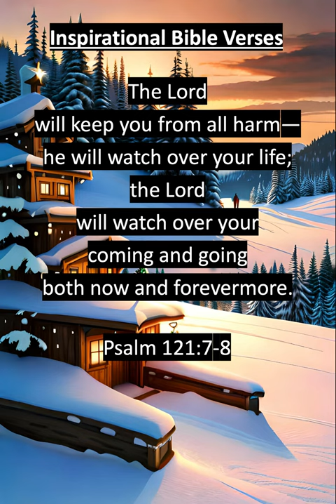Inspirational Bible Verse THE LORD WILL WATCH OVER YOUR LIFE Psalm 121:7-8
Psalm 121:7-8